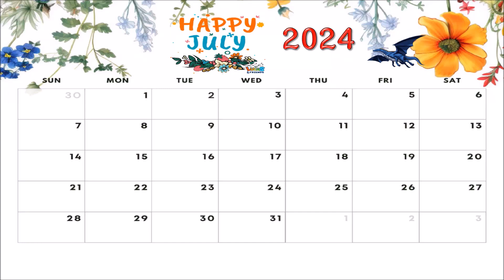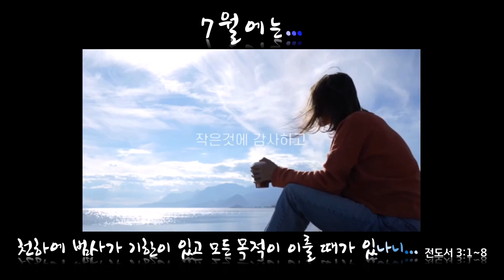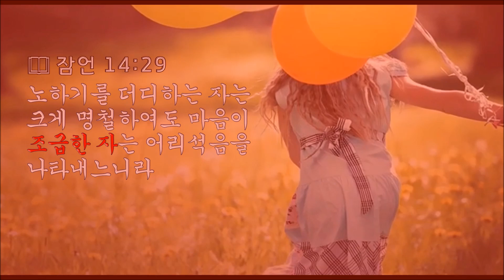열두샘물✍ 2024.07.01. 절반이나 남은 2024년을 조급하거나 후회 없이 살아갈 비결이 무엇인지 상고해보자! 📖 성경봉독: 신애라 집사, 부제: 7월에는(시인, 조미하)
📖 잠언 14:29 “노하기를 더디하는 자는 크게 명철하여도 마음이 조급한 자는 어리석음을 나타내느니라”

7월에는: 시인 조미하

조급해하지 말 것
일의 성과에 일희일비하지 말 것
비가 많이 온다고
우울해하거나 아파하지 말 것
장마도 해마다 반복되니
일상이라 생각할 것
새해에 다짐했던 버킷리스트를
중간 점검하여 다시 시작할 것
작은 것에 감사하고
아름답게 보는 시선을 가질 것

1년의 반을 보낸 아쉬움을
아직 반이나 남은 안도감으로
새로운 마음을 가질 것
시간을 아끼되
사랑과 배려는 두 배로 쓸 것
뜀박질하는 세월을
후회 속에 보내지 말고
작은 목표라도 이루면
스스로 칭찬하고 격려할 것
모두에게 똑같이 주어진
선물 같은 시간을 다스리는
멋진 자신이 될 것

  시인(수필가, 캘리그라피 작가) 조미하는 「꿈이 있는 한 나이는 없다(부제: 해밀의 캘리그라피로 쓴 희망 편지), 2016」, 「결정했어 행복하기로(부졔: 해밀의 시가 있는 풍경), 2018」, 「내 인생의 봄날은 오늘, 2020」등을 출간한 작가인데, 시집의 제목만 보아도 그녀의 인생관과 철학이 무엇인지 엿볼 수 있다.
  왜냐하면 오늘 열두샘물✍의 동영상으로 삽입한 그녀의 시 ‘7월에는’을 보면, 어제 지나가버린 6월의 달력 한장을 찢어내고 아무 생각과 감흥도 없이 7월의 달력을 바라보며 7월을 맞이한 이들에게도 삶의 활기를 불어넣어 줄 수 있는 동인(動因)으로 가득하기 때문이다.
  특히 ‘7월에는’이란 시의 첫 단어인 ‘조급’은 오늘 인용한 잠언 14:29의 말씀과 잠언 21:5의 “부지런한 자의 경영은 풍부함에 이를 것이나 조급한 자는 궁핍함에 이를 따름이니라”는 말씀을 연상할 수 있어 2024년이 절반이나 남아 있다는 안도감과 함께 장마와 무더위가 반복되는 일상도 당연하게 또한 여유 있게 대처하며 활기차게 살아갈 다짐을 할 수 있기 때문이다.
  그러므로 신실한 그리스도인은 조미하 시인의 ‘뜀박질하는 세월을/ 후회 속에 보내지 말고’라는 싯귀를 음미하여 보며, 조급한 마음을 제어하지 못해 어리석은 삶을 살아가지 말고, 로마서 11:29의 “하나님의 은사와 부르심에는 후회하심이 없느니라”는 말씀과 고린도후서 7:10의 “하나님의 뜻대로 하는 근심은 후회할 것이 없는 구원에 이르게 하는 회개를 이루는 것이요 세상 근심은 사망을 이루는 것이니라”는 말씀의 함의(含意)를 상고(相考)하며 묵상(默想)하고 기도하며 삶에 적용하여, 2024년 연말이 다가왔을 때 일말(一抹)의 후회도 없이 ‘주님의 은혜로 2024년 한 해를 열심히 살았구나!’라는 감회를 갖고 하나님께 감사의 기도를 올릴 수 있어야 한다.